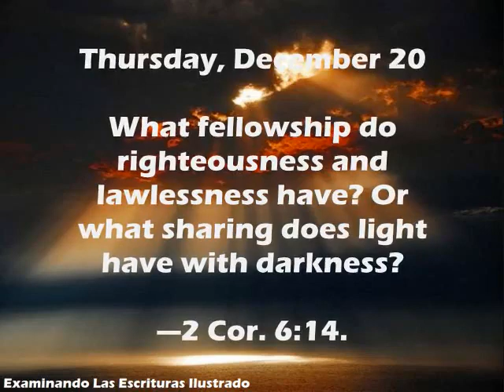Thursday, December 20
English

What fellowship do righteousness and lawlessness have? Or what sharing does light have with darkness?​—2 Cor. 6:14.